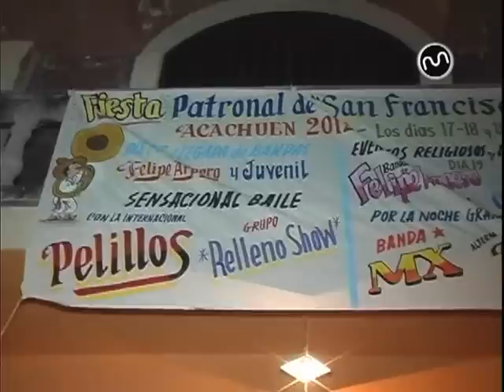Fiesta Patronal San "Francisco De Asis" Acachuen 2012 DvD 1 OF 4 [DVD 1] Parte 4.mp4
la cuarta parte y ultima del DVD 1 DE 4 DVDS Y Seguimos con la subida del DVD 2.